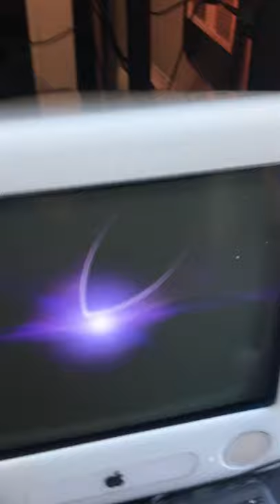eMac first boot (leopard)